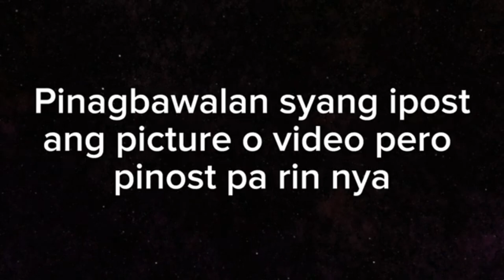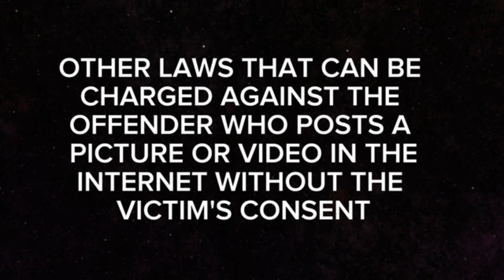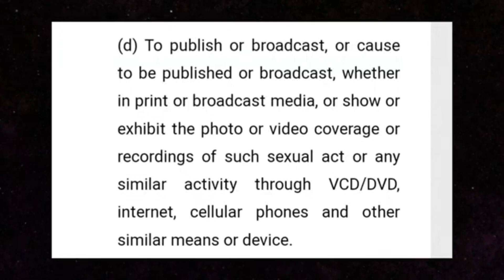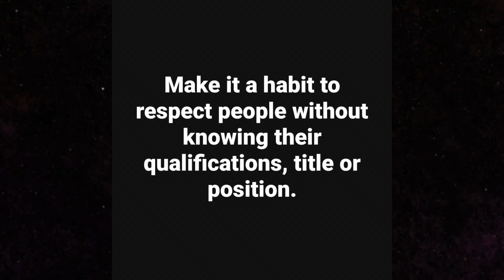PINOST ANG PICTURE O VIDEO SA SOCIAL MEDIA NANG WALANG PAHINTULOT, ANONG PWEDENG IKASO?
*Ctto. Image on thumbnail not mine.